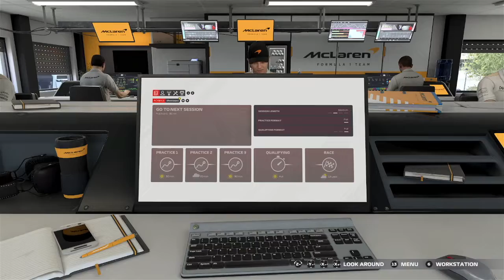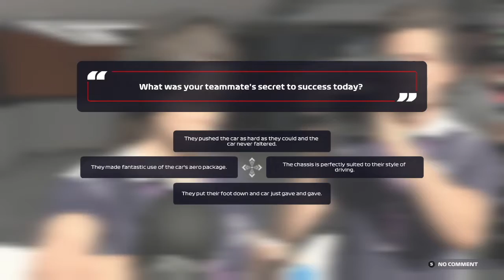FIGHTING WITH LANDO?! - F1 2021 Driver Career Season 1: French GP [Ep. 4]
F1 2021 Driver Career Mode follows driver Damian Power as he embarks on his career with Mclaren.

AI Level 78-82 (depending on AI skill per track)

ABS, ERS & DRS Assist